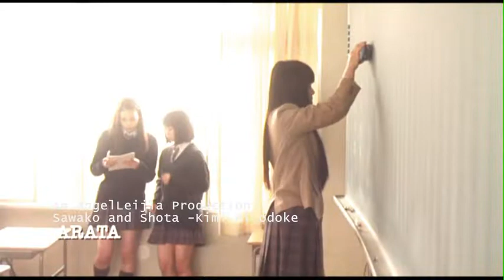♥ Sawako and Shota | Kimi Ni Todoke ♥